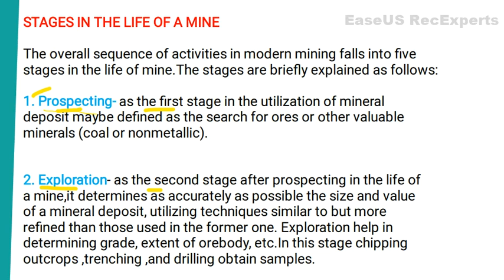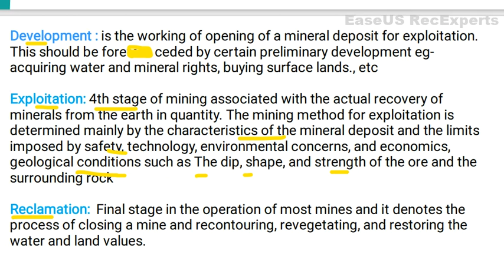Stages in the Life of a Mine || Prospecting, Exploration, Development, Exploitation, Reclamation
Mining
Mining Videos
Mining channel
Mine life cycle
Surface mining
mining Technology
Introduction to Mining Technology